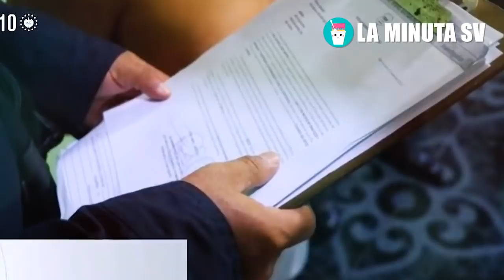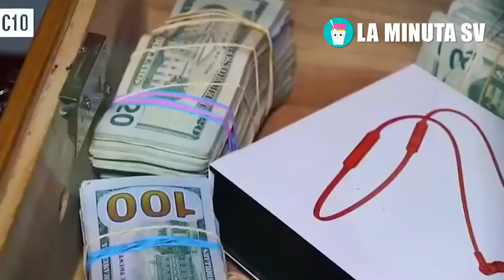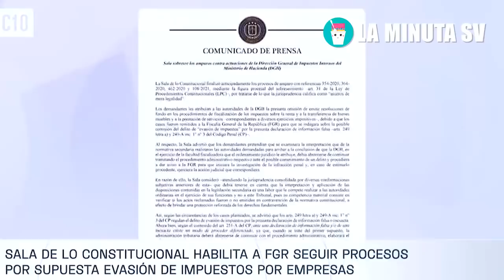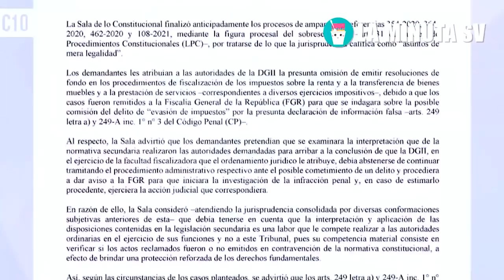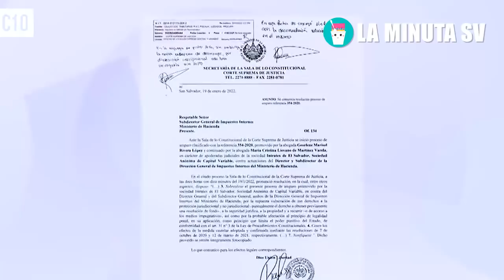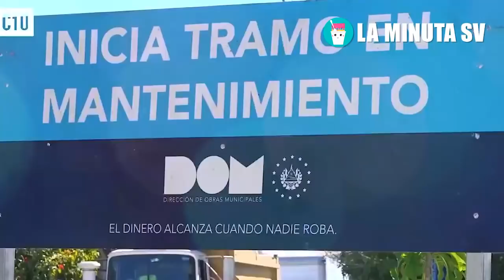Estafadores del Banco Agricola en El Salvador son capturados por orden de Bukele y ahora pagaran!